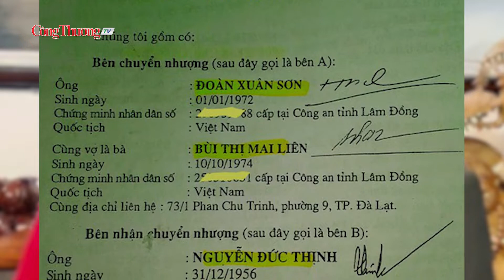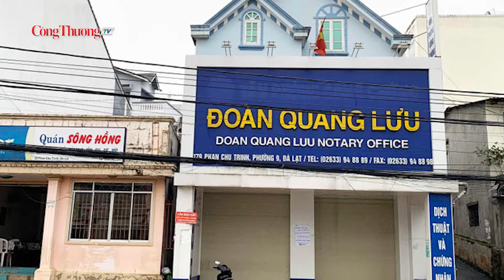Kê biên hàng chục bất động sản của vợ nguyên Giám đốc Sở Tư pháp Lâm Đồng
Viện Kiểm sát nhân dân tỉnh Lâm Đồng đã hoàn tất cáo trạng chuyển Tòa án nhân dân tỉnh truy tố bà Bùi Thị Mai Liên (48 tuổi, vợ nguyên Giám đốc Sở Tư pháp Lâm Đồng) về các tội danh “Lừa đảo chiếm đoạt tài sản” và “Lạm dụng tín nhiệm chiếm đoạt tài sản”.
Đồng hành cùng Báo Công Thương